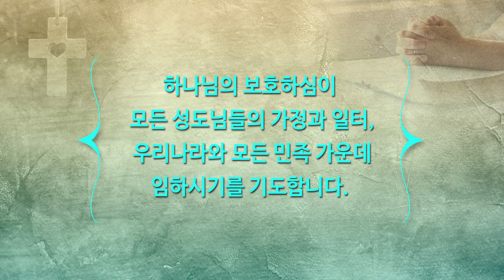[하이기쁨교회] 8월 22일 주일예배 | 기적의 금식 | 설교 조병호 담임목사 | 조병호 통박사 채널을 통해 함께 드리겠습니다.